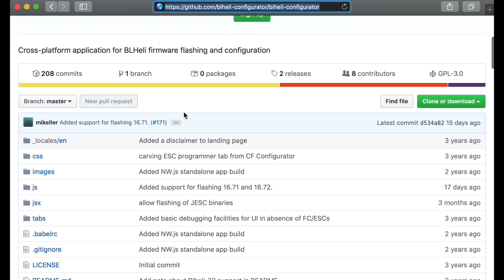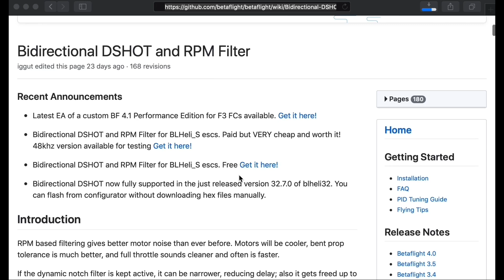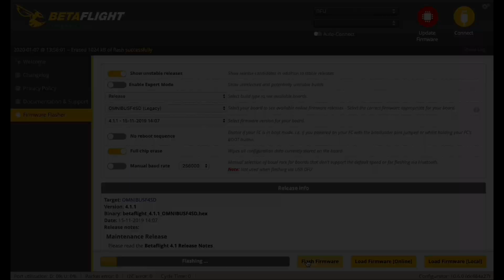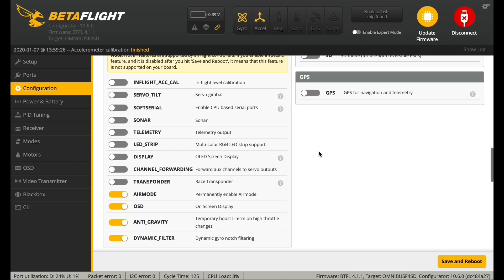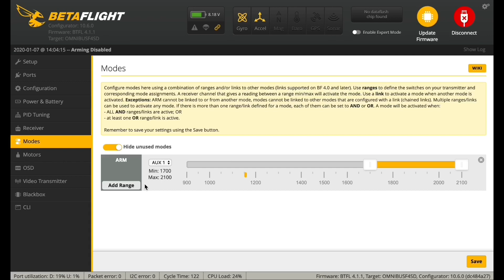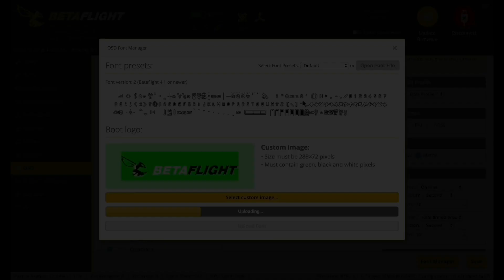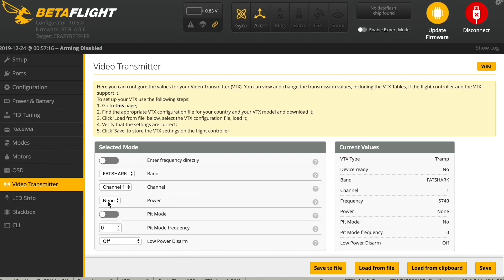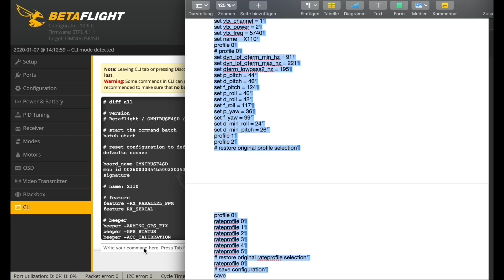Skystars Talon X110 BetaFlight 4 1 BLHeli_S RPM Filter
Hier stelle ich den SkyStar Talon X110 vor und zeige wie man alle Einstellungen unter dem BetaFlight 4.1 mit dem neuen RPM Filter vornimmt. Izwischen gibt es bidirektionale DSHOT Formware die man bei fast allen BLHeli_S ESC's nutzen kann und somit kann man alle mini Quads 2-3 Zoll und sogar TinyWhoop mit dem RPM filter fliegen. Und das bedeutet: noch bessere Kontrolle und butterweicher Flug.

SkyStars Talon X110 habe ich bei Banggood gekauft.

Akkus:
GNB 300mAh 2S 80C

Gute Einsteiger FPV Brille:
Eachine EV800DM
EV800DM Optical Lens

Andere gute micro Kwads:
Eachine Twig 3inch
Diatone GTB 339 PRO
HX115 - Amazon